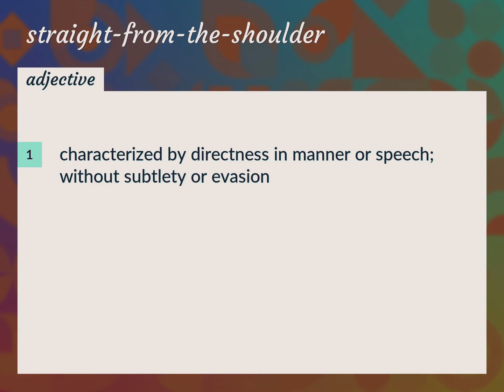Straight-from-the-shoulder | meaning of Straight-from-the-shoulder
What is STRAIGHT-FROM-THE-SHOULDER meaning?